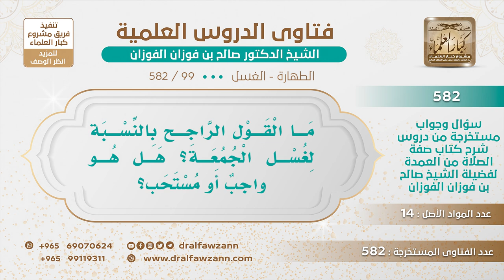[99 -582] ما القول الراجح بالنسبة لغسل الجمعة؟ هل هو واجبٌ أو مستحب؟ - الشيخ صالح الفوزان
-"السؤال: ما القول الراجح بالنسبة لغسل الجمعة؟ هل هو واجبٌ أو مستحب؟
الجَوَابُ: الجمهور على أنه مستحب، ليس واجباً، بدليل قوله ﷺ «من توضأ يوم الجمعة فبها ونعمت ومن اغتسل فالغسل أفضل»
للاشتراك في قناة الشيخ صالح الفوزان
سؤال وجواب من شرح صفة الصلاة ( 582 ) مقطع

للاستفسار والإقتراحات والدعم
رئيس الفريق
لمشروع كبار العلماء